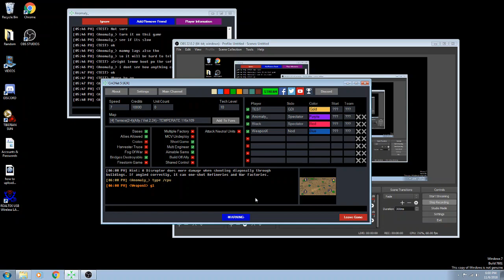Phatmouse (POV) TL vs WeaponX BR game 2